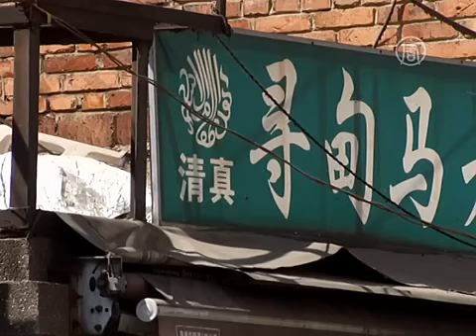Девятерых уйгуров казнят в КНР за «терроризм» (новости)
Девятерых уйгуров казнят в КНР за «терроризм». Несколько судов Китайской Народной Республики вынесли смертные приговоры в отношении девятерых уйгуров. Их обвиняют в терроризме. Однако этническое меньшинство не согласно с приговорами.

Власти отдалённого Синьцзян-Уйгурского района КНР в пятницу приговорили к смертной казни девятерых уйгуров. Представителей этого этнического мусульманского меньшинства признали виновными в террористической деятельности и сепаратизме.

Несколько государственных телеканалов показали суды, которые прошли в столице региона, городе Урумчи, в городе Кашгар, а также в ещё одном населённом пункте, название которого не указали.

Всего обвинительные приговоры были вынесены в шести городах 81 человеку из Синьцзяна, где исторически проживают уйгуры. Помимо девяти казней, также было вынесено три смертных приговора с двухлетней отсрочкой, что обычно заканчивается пожизненным сроком.

Суды прошли в рамках однолетней «антитеррористической» операции, которую развернули власти КНР. В ходе расследований уже были задержаны сотни подозреваемых.

При этом уйгурское этническое меньшинство не согласно с приговорами. По их мнению, коммунистическая партия с момента захвата власти в Китае в середине прошлого столетия всячески подавляла их культуру и веру. Она также намеренно переселяет в регион представителей самой многочисленной в Китае этнической группы - хань, и разжигает вражду между ними и мусульманами.

Кроме того, уйгуры недовольны тем, что богатые природные ресурсы региона используются только для улучшения благосостояния ханьцев и центральных властей, в то время как им не достаётся ничего.

Эксперты говорят, что компартия КНР до сих пор не предприняла попыток уладить конфликт. При этом она своими заявлениями часто провоцирует общественное недовольство и толкает людей на радикальные поступки.

За прошедший год в результате стычек между ханьцами и уйгурами, а также умышленных взрывов, поджогов и атак в Синьцзяне погибло, по меньшей мере, 180 человек.